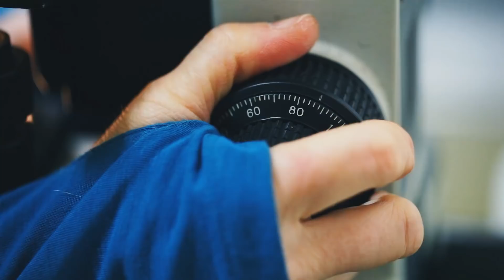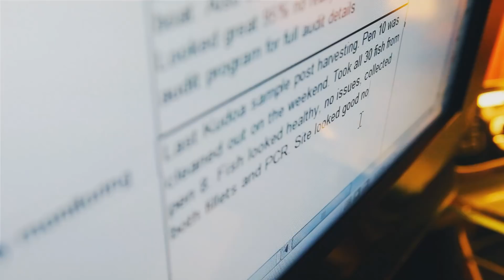Off to Work ... Fish Health Care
Healthy fish are happy fish. Learn more about working to keep fish on salmon farms healthy with Tiffany from Marine Harvest Canada.